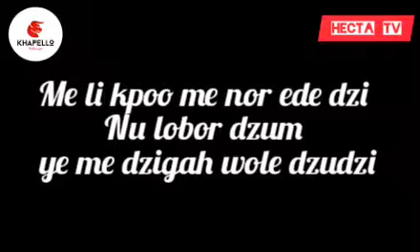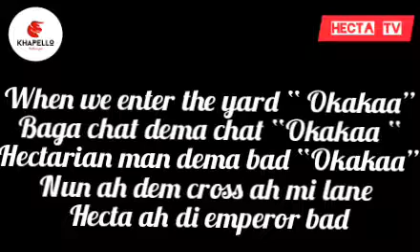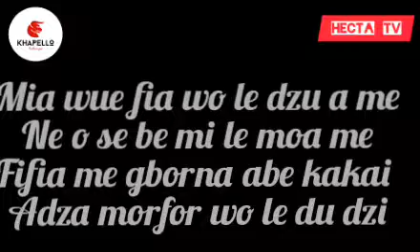Hecta - Okakaa [Lyrics Video]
Here comes the much anticipated lyrics video for the street jam dubbed “Okaka” from Hip Hop crooner HECTA.
The rapid emerging rapper is at it again to serve music lovers with another solid Afro Pop song with some broad word plays which is the talk of town and the beat was produced by Rayrock.
Stream, Download and Enjoy!